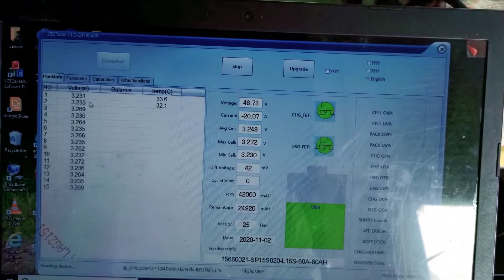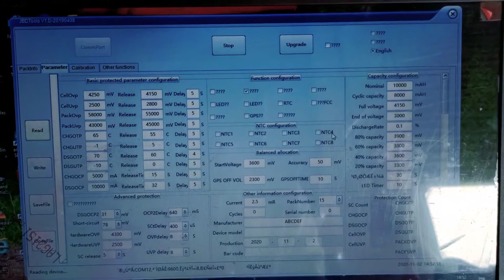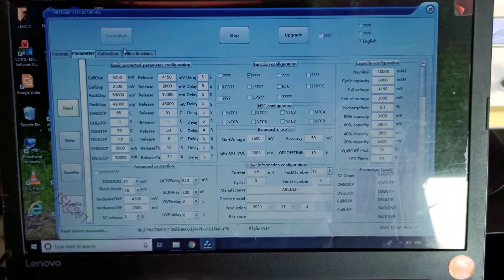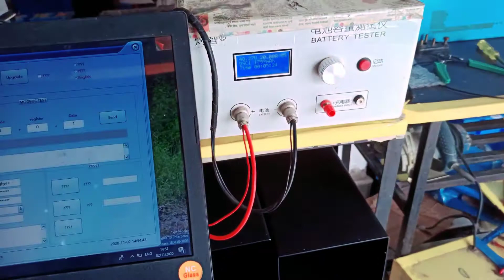Smart bms programming inteface introduction/ PC software/in Hindi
this video making only for introducing Smart BMS programming software

ADD:- LNV ELECTRIC VEHICLE SERVICE (petrol bike to electric bike conversion center) plot no.9,shop, w, Hari om chs, no-5, Khanda Colony, New Panvel East, Panvel, Maharashtra 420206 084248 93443/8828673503

SHOW LESS